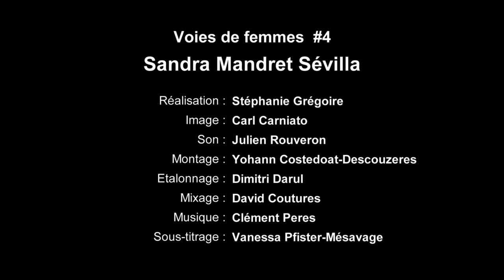#4 Sandra Mandret Sevilla ("Voies de femmes")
Série "Voies de femmes"
Réalisation : Stéphanie Grégoire
Production : La Boîte à Oeufs

Portraits de sportives, sport au féminin
Série documentaire
7 films de 2mn30s-3mn30s chacun

#1 Sarah Cambot (football)
#2 Camille Grassineau (rugby)
#3 Justine Dupont (surf)
#4 Sandra Mandret Sévilla (boxe thaïlandaise)
#5 Priscillia Fautrat (natation handisport)
#6 Pascale Jeuland (cyclisme)
#7 Emmanuelle Grizot (danse)

Réalisation : Stéphanie Grégoire
Image : Carl Carniato, Nicolas Giraud et Sébastien Appéré
Son : Julien Rouveron et Hervé Obejero
Montage : Yohann Costedoat-Descouzeres
Etalonnage : Dimitri Darul
Mixage : David Coutures